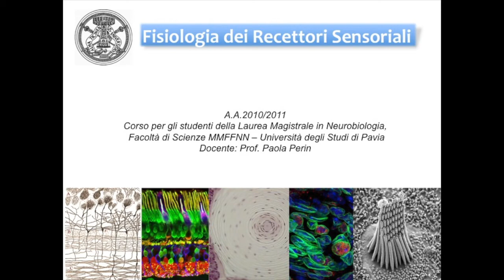fisiosens lezione 3 parte 1